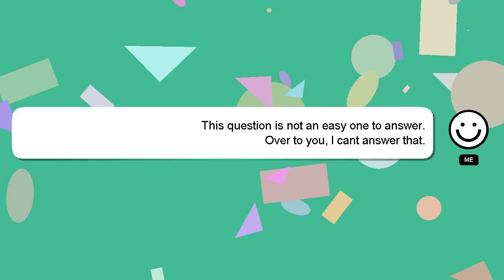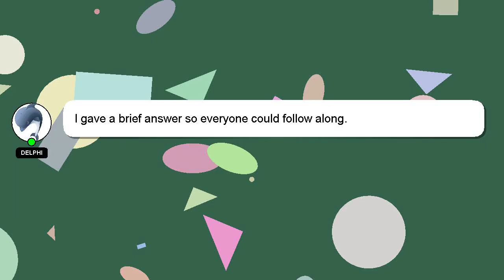How to change yellow screen on iphone?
A short overview of who I am, Nice to meet you, I am Delphi. Allow me to support you in answering your questions. - How to change yellow screen on iphone?

A 'heart' from me will indicate my appreciation for your answer.

*2 What we are experimenting :*